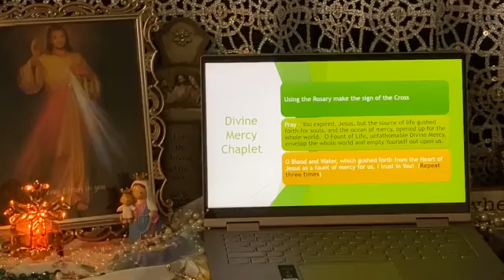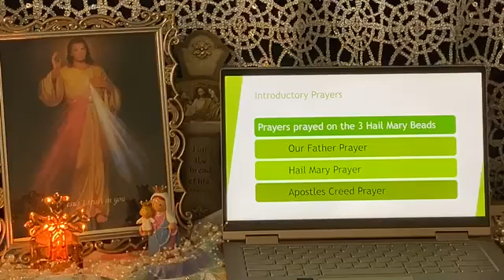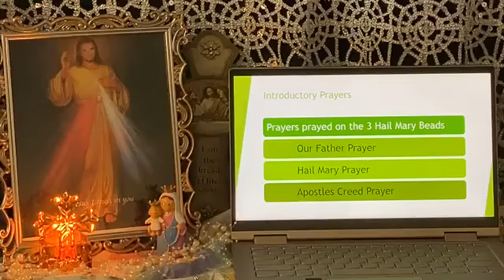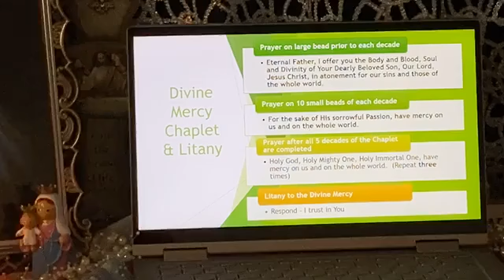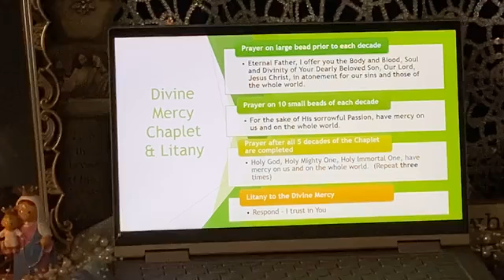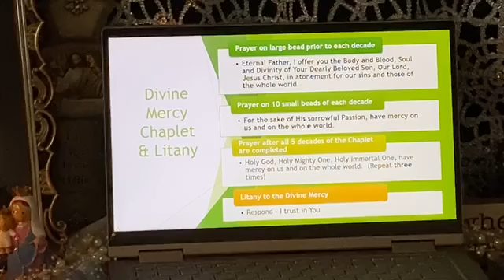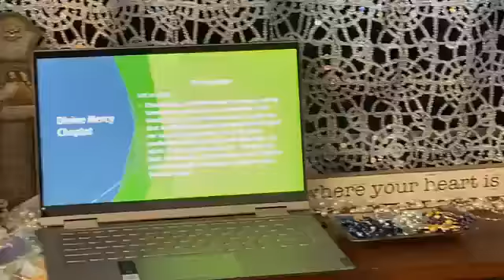Divine Mercy Chaplet, III Monday of Easter, April 27, 2020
Olivia and Martin Guerreros pray the Divine Mercy Chaplet from their home with Our Lady of the Rosary Cathedral on the III Monday of Easter, April 27, 2020.

ONLINE GIVING: I invite you to consider donating to Our Lady of the Rosary Cathedral through ONLINE-GIVING: Give a gift today.